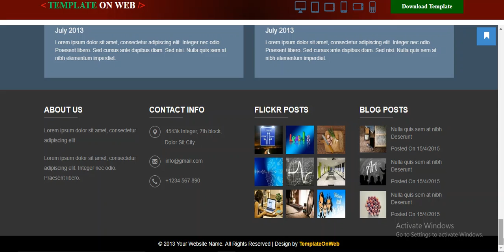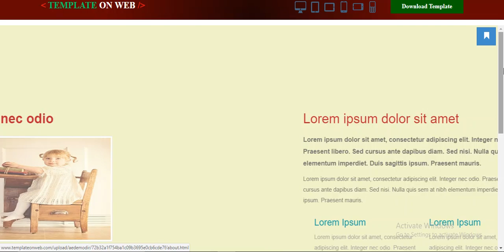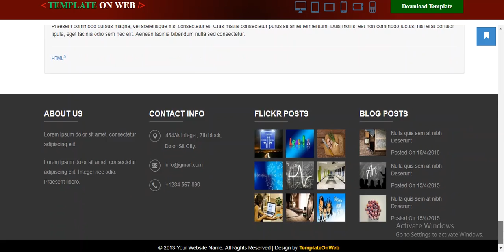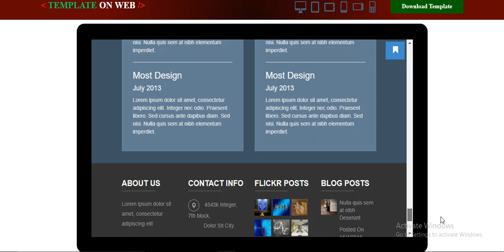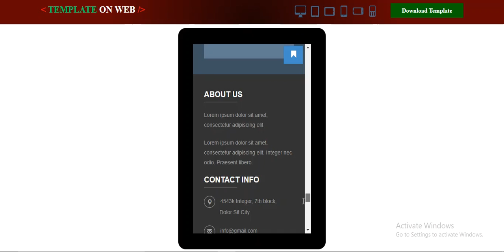Free Education Website Theme - Template On Web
Download Free Teaching, Guidance, Tutors education theme. Theme is responsive and compatible with different devices and browsers.